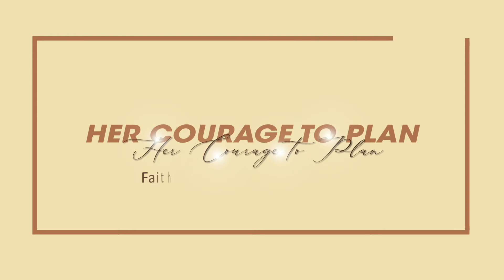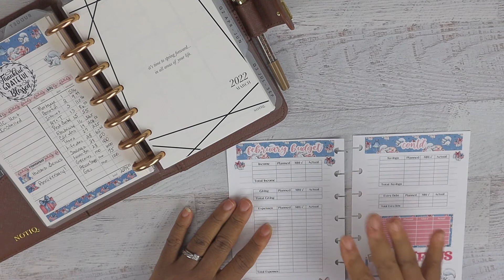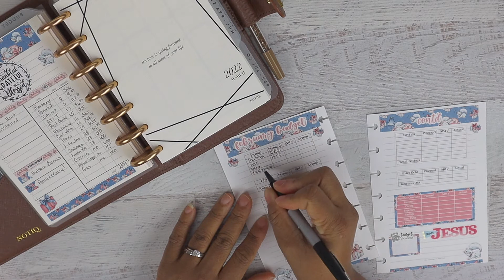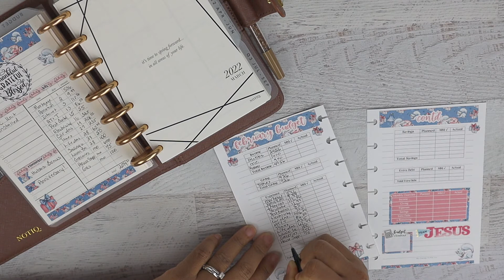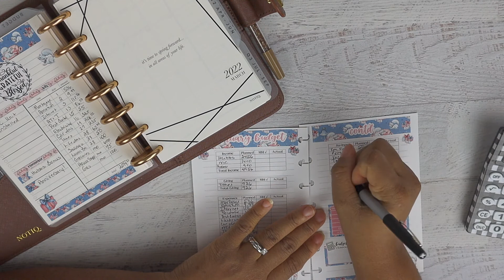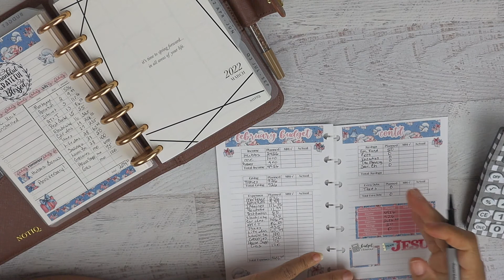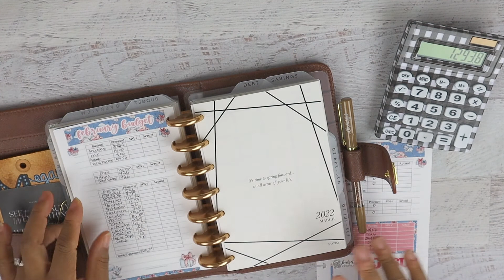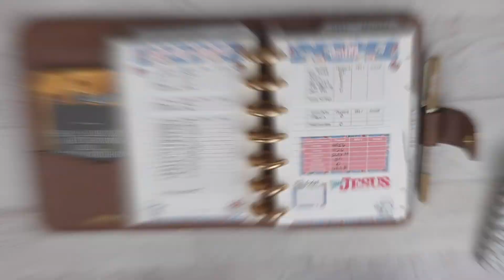FEBRUARY 2022 BUDGET IN THE MINI HP | MAKE ADJUSTMENTS & STAY ENCOURAGED IN 2022 🙏🏽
This video is our FEBRUARY 2022 BUDGET IN THE MINI HP | MAKE ADJUSTMENTS & STAY ENCOURAGED IN 2022 🙏🏽  Thank you for your support!

🛍 Etsy Shop
🛒 Amazon Shop

➡️  ABOUT ME

Hi Guys! My name is Meagan. I am a wife to an amazing husband and a mother to 3 awesome young men. My husband & I are on a journey to financial and debt freedom. We are focused on SAVINGS and paying off DEBT. We have CASH FLOWED our son's college tuition and we are so happy that he has graduated college DEBT FREE. Our journey and how we manage our finances will not mirror yours. Our goal is that our transparency will help inspire and encourage you to start your own journey.

🎶  MUSIC